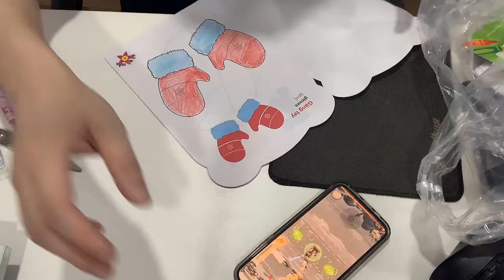Những kỹ thuật vẽ và tô màu đơn giản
Hướng dẫn cơ bản về vẽ và tô màu